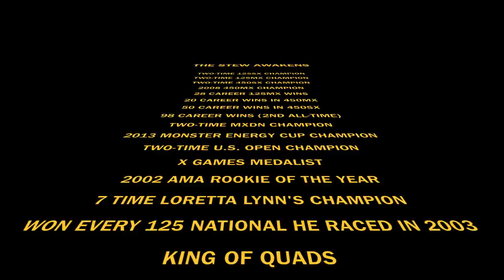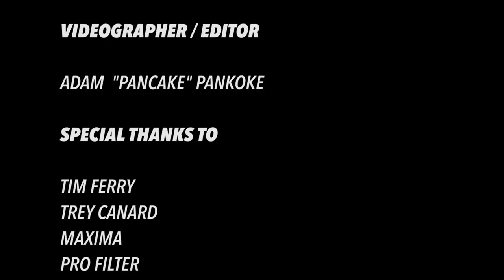Finding Stew - Part 1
Here it is, the first part of myself and Steve Matthes trying to find out just where the heck James Stewart went. Watch as we head out all over Florida to see what we could find. Keep a look out for Part 2 dropping next week. Thanks to Pro Circuit, Maxima, Powerdot and Pro Filter for the belief in this very special project!